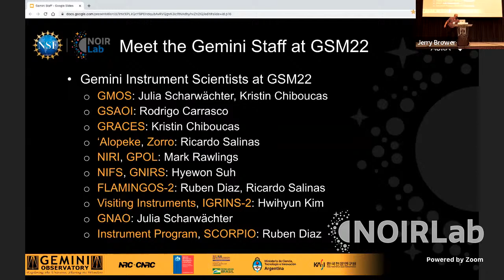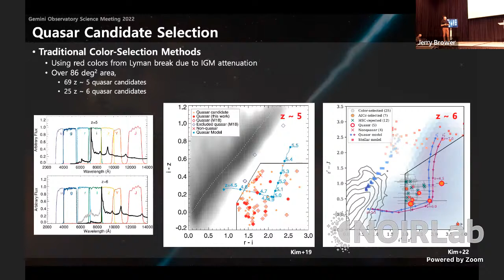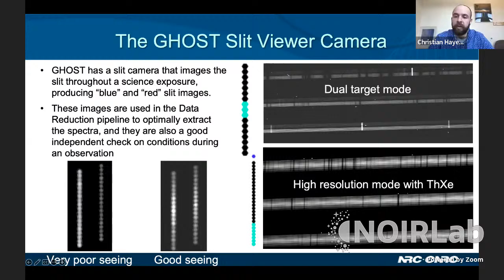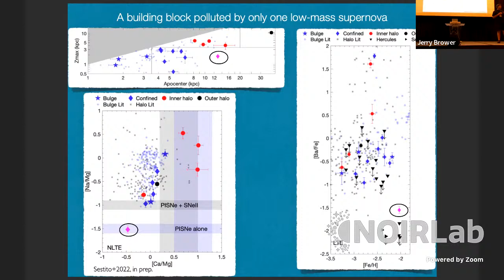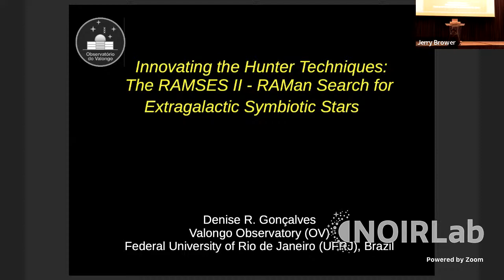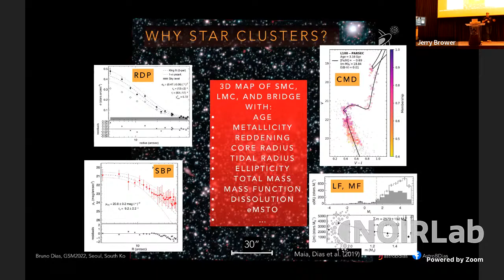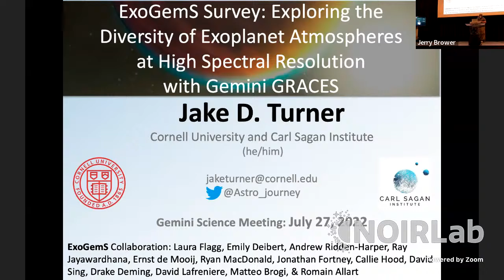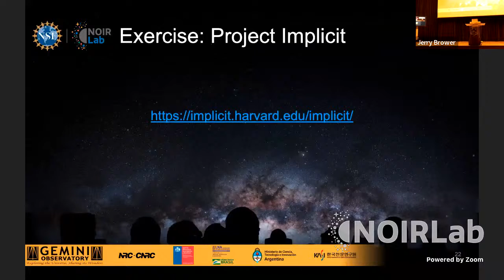Gemini Science Meeting Day 2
geminiobs22 will feature invited and contributed talks, poster sessions, news on current instrumentation projects, updates on operations developments, fabulous dining, and lively discussion of Gemini’s strategic plans for the coming decade. Note that both in-person/hybrid and virtual-only meeting plans will be developed simultaneously to enable participants and organizers to quickly adapt to changing circumstances.